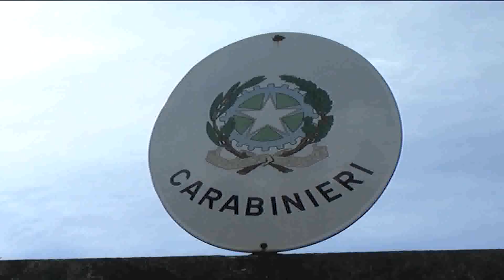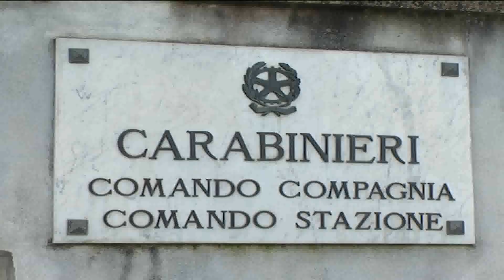Ladri a casa del Carabiniere Venti abbonamenti per la vigilanza privata